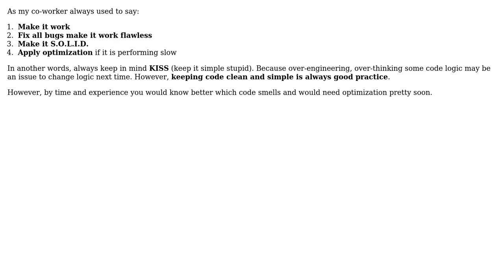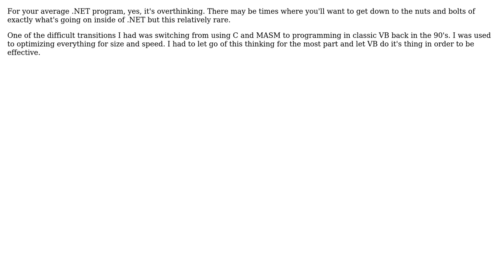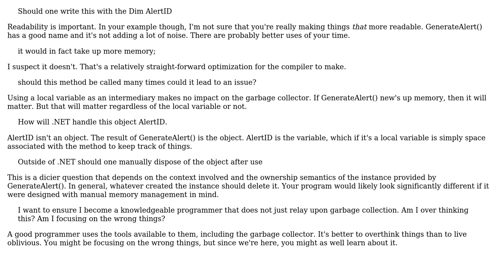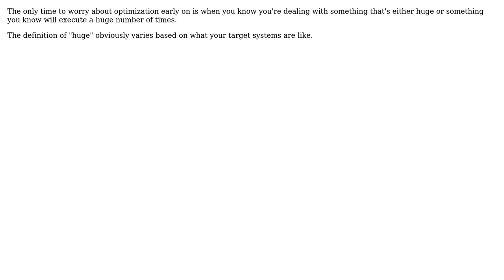Software Engineering: Entry level engineer question regarding memory management (7 Solutions!!)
Software Engineering: Entry level engineer question regarding memory management

With thanks & praise to God, and with thanks to the many people who have made this project possible! | Content (except music & images) licensed under CC BY-SA | Music | Images & others | With thanks to user Yusubov user yannis user Telastyn user Slapout user Sean Hobbs user Loren Pechtel user KeithS user jfrankcarr user Christopher Berman and the Stack Exchange Network Trademarks are property of their respective owners. You are responsible for your own actions.